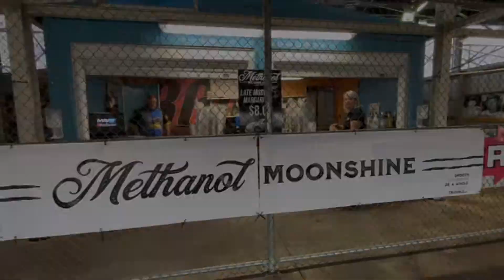September to November!